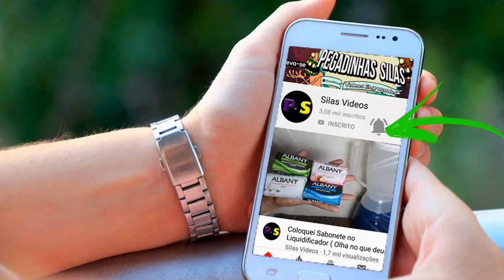FAZENDO UM BAU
FAZENDO BAÚ  OU CAIXA COM MADEIRA REAPROVEITADA DE  CAIXAS DE FRUTAS E VERDURAS ENTREGUES NOS SUPERMERCADOS E JOGADAS FORAS , COM UM POUCO DE TEMPO E CRIATIVIDADE PODE SER  FEITO COISAS SUPER LEGAIS  .

MAKING CHEST OR BOX WITH REWARDED WOOD FROM FRUIT AND VEGETABLE BOXES DELIVERED IN THE SUPERMARKETS AND OUTSIDE, WITH A LITTLE TIME AND CREATIVITY, SUPER LEGAL THINGS CAN BE DONE

Materiais usados para gravação  :
Câmera :       Canon Powershot G7x Mark ll  Touch-Wi-Fi- Preta
Tripe :            Tripe Profissional Para Câmeras Canon Nikon
Iluminação :  softbox caseira com lampada 500 wts